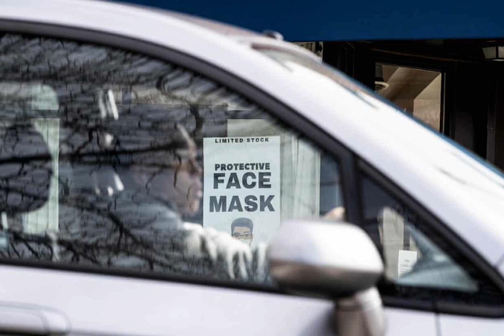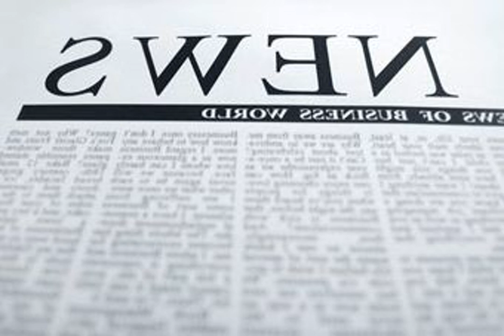'Thrown under the bus': Some Afghans view U.S.-Taliban peace deal with mix of disbelief and anger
KABUL — As U.S. and Taliban negotiators celebrated the signing of a peace deal in Doha, for many in Kabul, the agreement felt like a betrayal. After more than 18 years of a U.S.-led war in Afghanistan,  the document seeking to end it  made no mention of any of the ideals once touted by the conflict's supporters and architects.